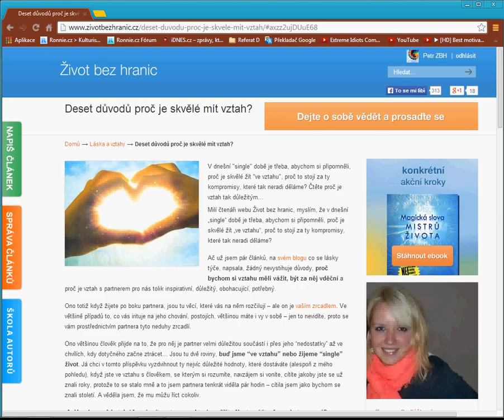Deset důvodů proč je skvělé mít vztah?